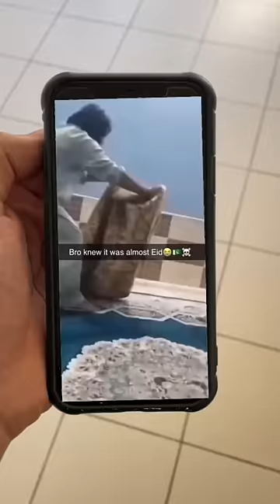Eid Al-Adha: Revenge Of The Goat